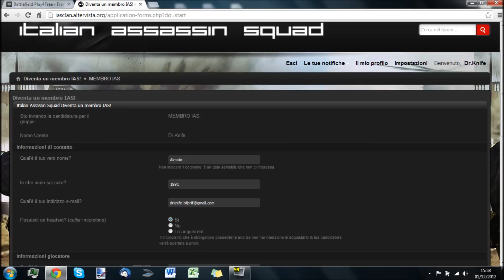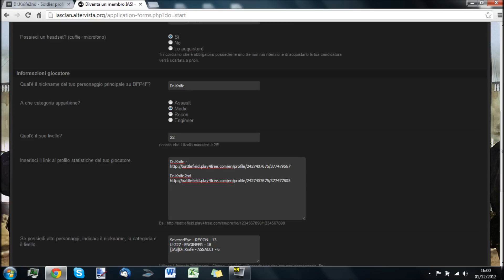Candidatura IAS - Ottenere il link profilo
IMPORTANTE! Per una migliore leggibilità aumentare la qualità video o utilizzare la visualizzazione a schermo intero.

Istruzioni video per ottenere i link profilo richiesti nella candidatura per l' IAS Clan.

-Dopo aver fatto il login su BFP4F cliccare sulla voce "MY SOLDIER" e selezionare la voce "PROFILE";

- Clicca sul nome del personaggio che si trova nella lista in basso a sinistra;

- Una volta cliccato ,nella barra degli indirizzi del browser comparirà il link completo da copiare ed incollare nella risposta.

- Eseguire l'operazione per ogni PG che si utilizza.